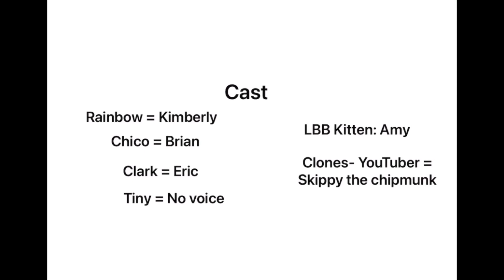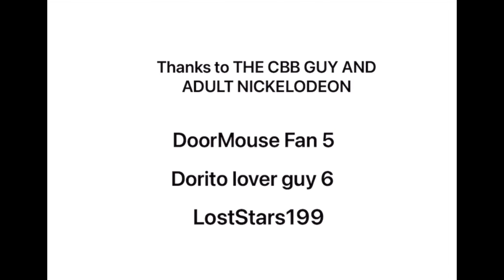Classic Rainbow gets grounded on Behavior Card day ( Miss Martin’s behavior card day)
It is the last day of School, Miss Martin is making a behavior card day, Classic Rainbow hopes she gets the Rainbow Thunder card, ( The best card), but when Miss Martin passed them out, Classic Rainbow then got a Shiny is Miney card  (The Dead Meat card) Where she got expelled, when Classic rainbow got home, Her normal clone lost control about hearing that her classic clone got a Shiny is Miney card, So then, Classic Rainbow got grounded